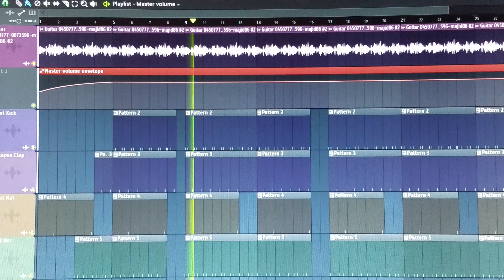Stay away from me